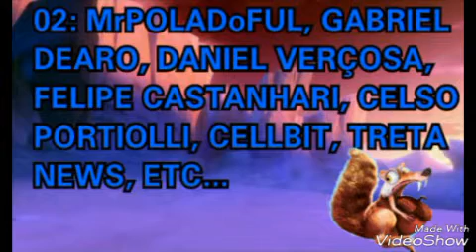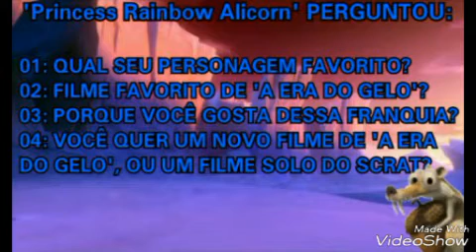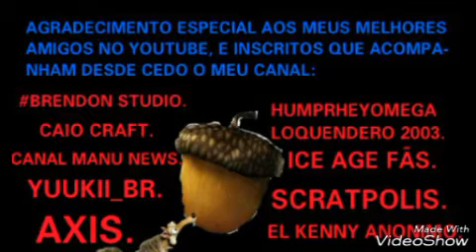Scrat Bolado Responde #2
Editores Usados Em Todos Os Vídeos Do canal:

Photo Grid - Criador De Colagens

VideoShow.

Zoobe - Mensagens De Video 3D

Video Feito Pelo Canal 'Scrat Bolado' E Pela Pagina Do Facebook 'A Era Do Gelo Mania'. O Uso Deste Video, Ou Talvez Mostrar Umas Partes Deles, É Proibido.
A Não Ser Que Tenha Minha Permissão.